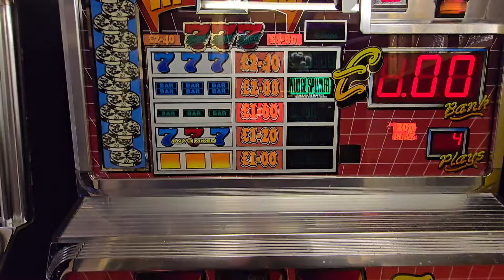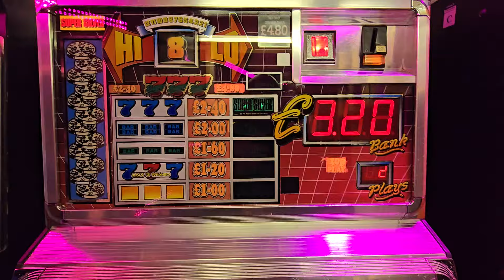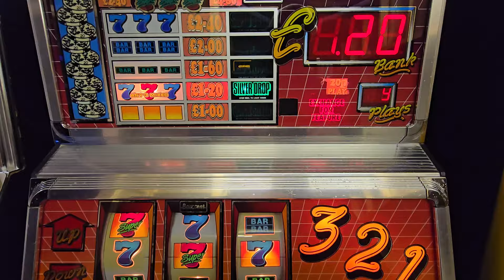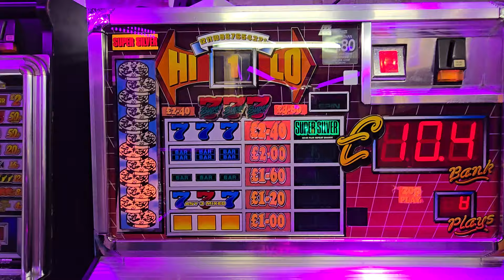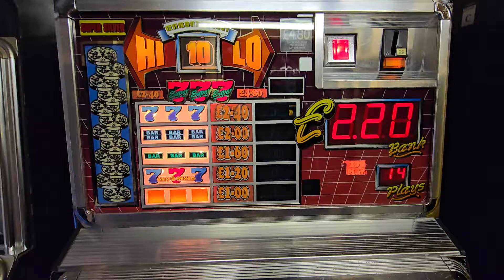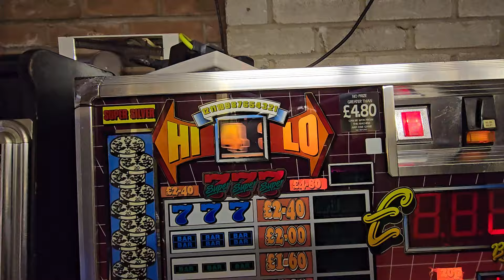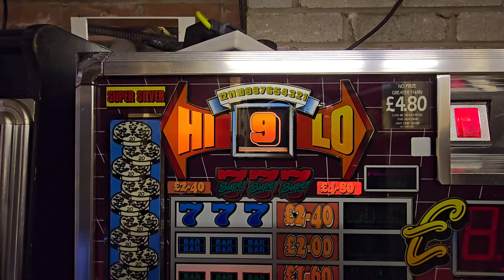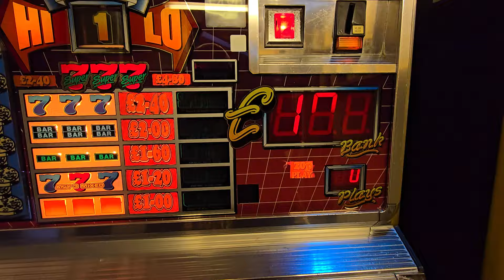Barcrest Sunset Boulevard (Mpu4)